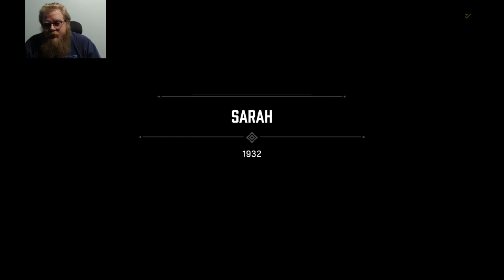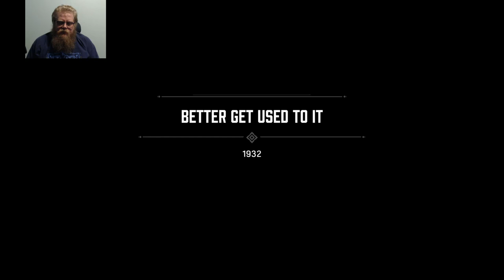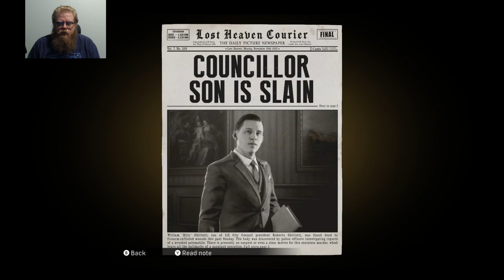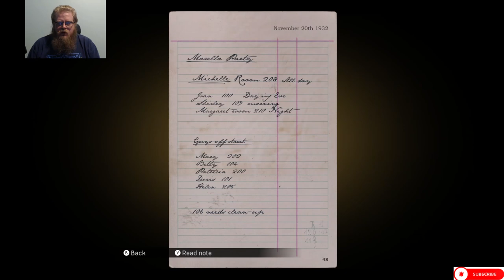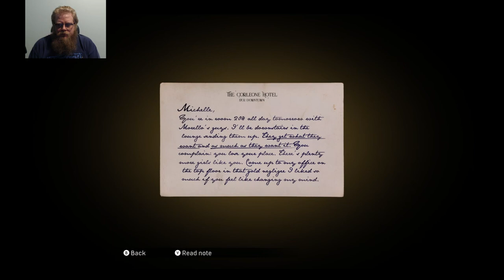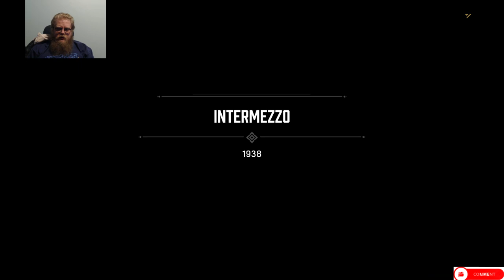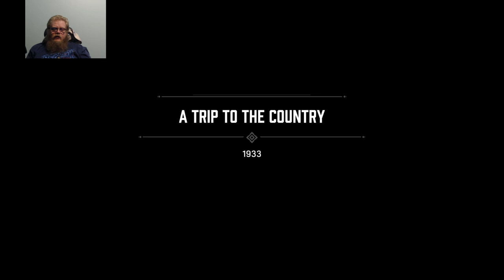Mafia: Definitive Edition Episode 2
Howdy All,

Welcome back to @lovettgamez! On today's episode we will be playing Mafia: Definitive Edition. Have a great day!  @lovettgamez!

Chapters:
0:00 Intro
0:34 Main Video
1:17:50 Outro